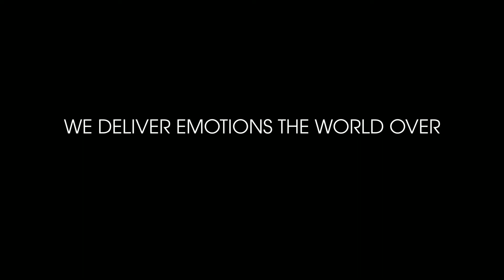Onda Sofa - ROLF BENZ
✨ Onda Sofa by ROLF BENZ
✍️ Designer: Christian Werner

The Onda sofa designed by Christian Werner for Rolf Benz is a modular sofa with organic, linear and at the same time modern shapes. The possible combinations are innumerable and able to satisfy the most diverse needs and the most disparate shapes. Furthermore, the interaction of cozy cushions on which to lie down, the comfort given by a high quality seat and the use of carefully selected materials, make the Onda sofa by Rolf Benz a perfect sofa to relax and feel good from the moment. we sit down.

The Onda sofa by Rolf Benz in the Expo Offer at our showroom is characterized by a composition consisting of several modules of important dimensions. Seat elements and support cushions are covered in iron gray fabric, to which the violet of the other four additional cushions is added.

Dimensions and finishes:
Dimensions: cm.387x140 / 295x66h

Seat elements and support cushions covered in iron gray fabric; decorative cushions covered in violet fabric.

📲 Ask our interior design team for a 100% free project! 📐✍️ Find out more at TOMASSINIARREDAMENTI.IT

🏠 liveyourhome​​​​​ with Tomassini Arredamenti
🔝 The best way to buy design
✨ More than 150 Furniture Brands available!
🌏 Worldwide Delivery
🇮🇹 Made in Italy Furniture